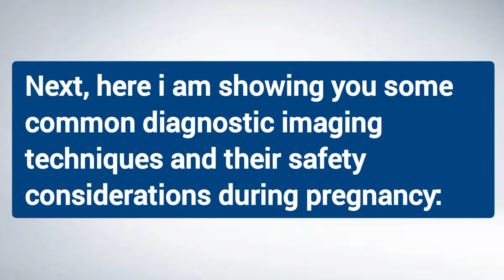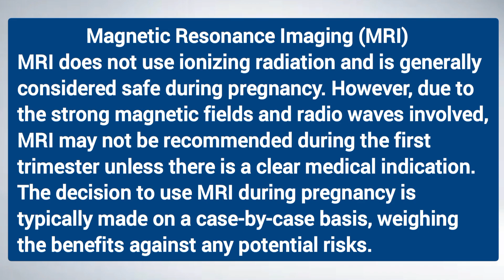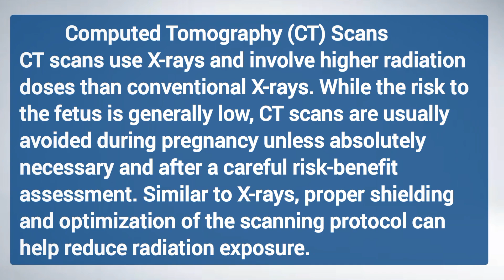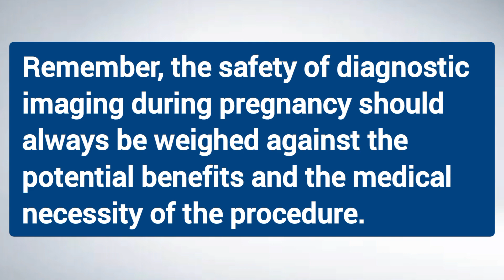Is MRI CT Scan Xrays And Ultrasound are safe for Pregnant Women ?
Hi everyone
My name is Muhammad Umar, i am a radiographer working in Radiology Department and have experience of MRI CT Scan Flouroscopy DR CR System and Xray Procedures. I've been in this field since 2014 and learned a lot from basic to advanced examinations. I will try to share my knowledge in my videos showing everything from basic to advance. However, many of my upcoming tips can be adapted to other vendors as well. Just remember that there are many ways to get to the goal. What I'm sharing here is what I learned, so please adapt what is useful and discard what is not.

Your comments are very much valued to me, so please share your thoughts because in this fast growing field you never done learning.

Many thanks for using your time watching my videos.

Twitter                    theradiography
Facebook              theradiographerx